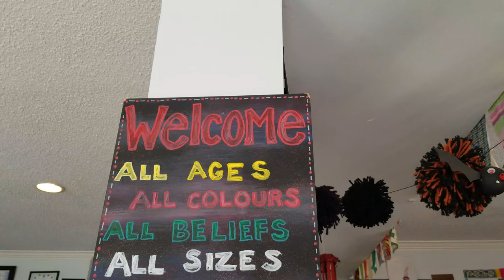Downtown Oshawa Art studio: A free place for everyone to explore their creative side.